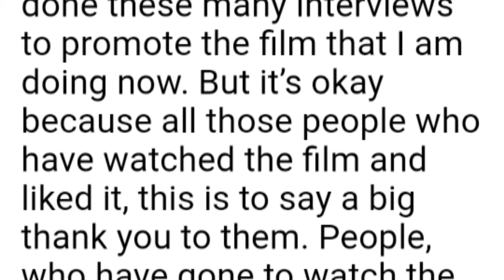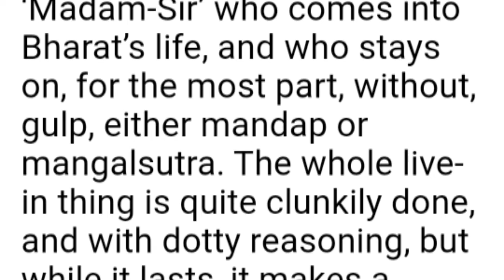BHARAT OF SALMAN KHAN 13 DAYS 200 CRORE gondia. maharashtra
KnowledgeandEducation.gondiams , jai mataji ki, BHARAT OF SALMAN KHAN 13 DAYS BOX OFFICE 200 CRORE BUSINESS, I am very very thankfull to all those support and help to make me this wonderful video.Let's watch this video and make spree in your home and also in this world.